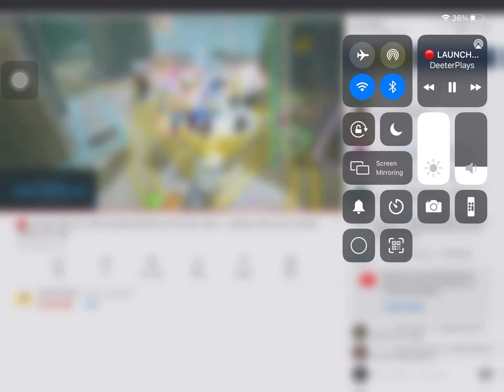Deeter playz says this year is weird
It’s just for some reason